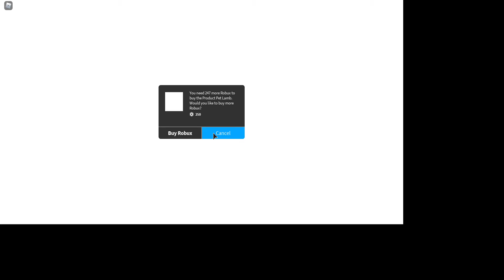adopt me ep 6 THE update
trading and attack